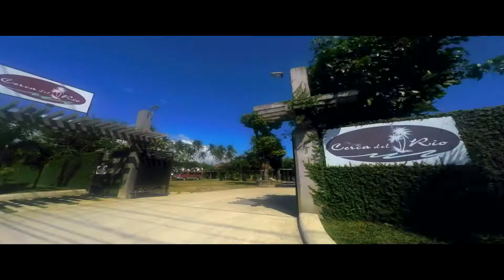Stanne Photoshop Commercial Teaser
Hi Guys!

Watch out our Stanne Photoshop​ commercial teaser in LUCBAN CATV, Radyo Natin 104.5 (Lucban, Quezon), Celebrity Cable Network (Tayabas, Quezon) and Big Sound FM (Lucena City).

Hurry!
Avail our:
1.FREE WEDDING CAR
2.FREE PROJECTOR
3.FREE SAME DAY EDIT
4.FREE on the day Coordinator by LD STYLE and EVENTS.

         Look for Ms. Crisan
         CP. no 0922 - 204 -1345 and 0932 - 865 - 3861
         Office Address: Bonifacio St. (LOTE) Lucban, Quezon